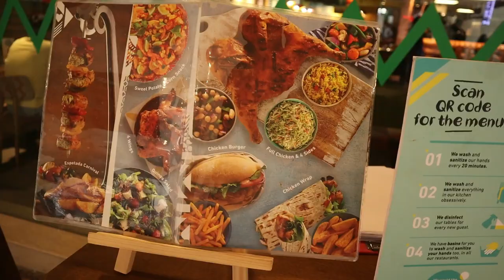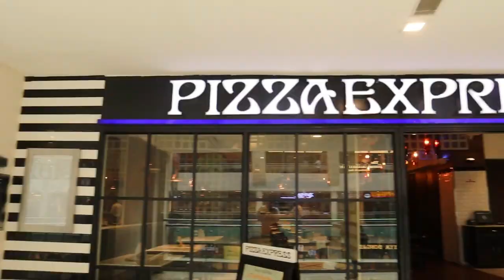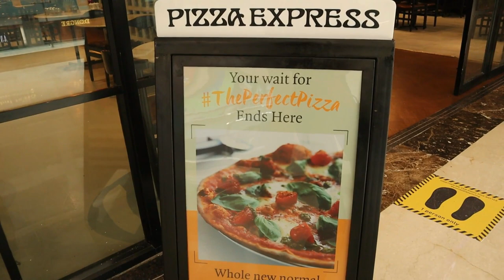Trying Popular International Food Chains in Delhi || Cinnabon,Nandos,Paul etc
1. Cinnabon- chocolate and hazelnut cinnabon
2. Nandos- Peri peri chicken and veg crunchy sliders
3. Pizza Express- Soho 65 pizza, Garlic bread with mozzarella
4. Paul- Chocolate Trio

Happy Eating ♥️